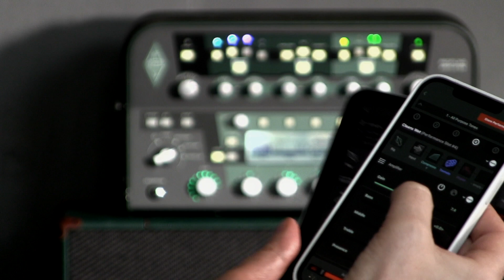KEMPER PROFILER - Rig Manager for iPhone (Head & Rack)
PROFILER OS 8.7 required!!!